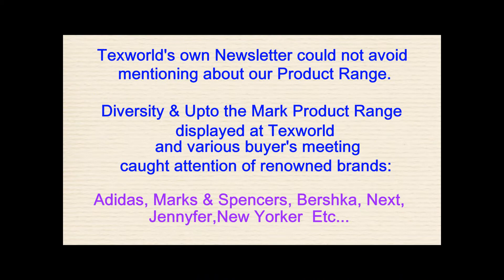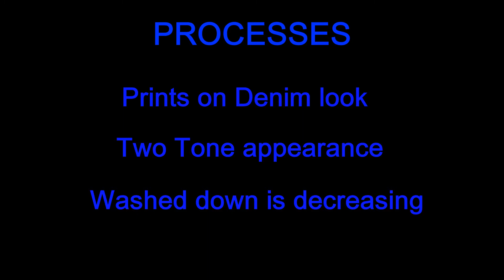Siddiqsons Spring / Summer 2013 Trend